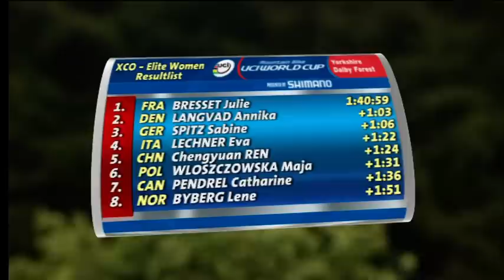Dalby Forest@UCI MTB World Cup 2011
Covered in glorious sunshine once again, the 2011 UCI Cross Country Mountain Bike World Cup started in earnest at Dalby Forest and Great Britain's David Fletcher set a fastest last lap time to finish an impressive sixth in the Men's U23 race. Showing true grit and determination after a tough start, the 22 year old from Nottingham managed to bridge a gap of almost half a minute. Steve James also rode brilliantly, finishing in 30th place after starting 60th on the grid.

The day's action got underway with the junior men and women races and Grant Ferguson played his part in an entertaining Men's junior race, riding his way to an impressive fifth position. Bethany Crumpton and Katie Winton weren't far off in the battle for a podium place and both looked in good form, coming in 4th and 6th respectively.

The day ended as over 200 riders took their place on the start line in Dalby Dare, getting their chance to ride the course in World Cup conditions and tackle the award winning course with the jaw dropping challenges of Dixon's Hollow, Worry Gill and Medusa's Drop.

A big crowd is expected to descend on Dalby Forest again today as the World's best battle it out for world cup supremacy. Great Britain's Annie Last will be hoping the thrill of racing on home soil will spur her on to a good finish and Liam Killeen will be hoping to make an impression against the likes of Julian Absalon, Nino Schurter and world champion Jose Hermida.